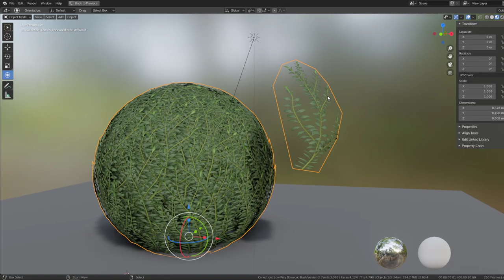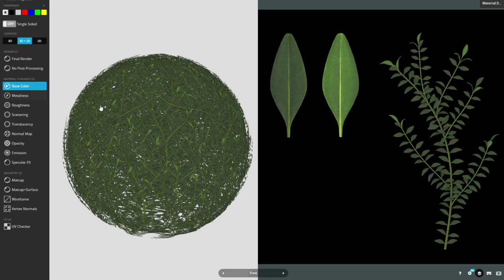Boxwood Bush Version 2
Here is version 2 of the low-poly boxwood bush.

Name - Low-Poly Boxwood Bush Version 2

Vertices = 3059
Polygons = 4123